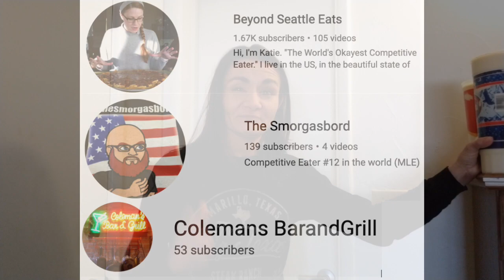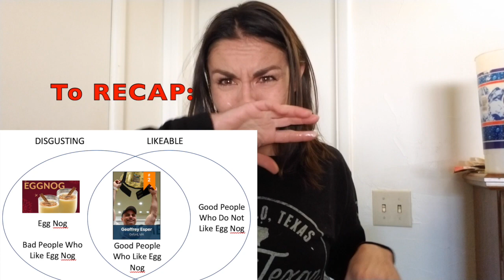1 Gallon Egg Nog Chug | Response to Geoff Esper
I hate egg nog. The smell of it makes me gag. The aftertaste is the worst.  But today, I'm going to try to drink a gallon...

The backstory:
Geoff Esper (Professional Competitive Eater, ranked #2 by Major League Eating) challenged me to drink one gallon of egg nog. He knows I hate egg nog, so I must have somehow incurred his wrath. But I'm drinking it, because I owe him. He drank a gallon of beef broth to help my friend Andrew in his fight against brain cancer, so I guess it's one of those eye for an eye, gallon for a gallon situations.

And please consider helping my friend Andrew in his fight against brain cancer